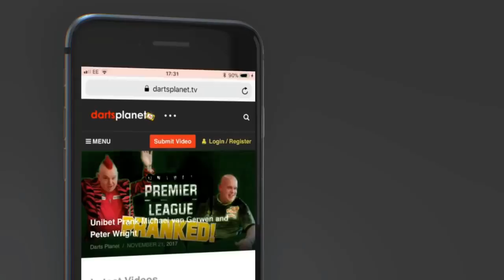AWESOME NEW FEATURES | FREE MERCHANDISE | LATEST DARTS PLANET NEWS | DARTS PLANET TV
I am so excited to bring you all the latest new features at Darts Planet TV, what do they include .

I am so excited to let you all know about the exciting new features I have added on the website, I have spent lots of time making sure that Darts Planet TV is running all the best software, is easy to use and most important mobile friendly, so its easy to use while even on the go.

So whats NEW?

1. New membership dashboard allowing all users to have much more control over their profile, you can add everything from images to your links, e-mails, time zone, location, bio & lots more.

2. Find & connect members really easily by clicking on the members tab & viewing the entire members directory.

3. With our new chat feature you can easily connect with other Darts Planet TV members, we have also added a group message format making it even easier to make friends and have discussions.

4. I have added a new powerful forum with lots of Darts categories to cater from beginners to experts. Chat darts as much as you like.

5. The new questions & answers is a great place to ask others, not only can people help you, but they can also vote and earn Darts Planet Points along the way for their support.

6. We have added a ranking badge & star system to reward those that use the website most.

7. Dart Planet Points are now fully compatible with the all of the website, the more you use the site, the points you will receive, your account will have a full Darts Planet TV points dashboard so you can keep track of how many you have, how you earned them and lots more. Darts Planet TV points can be used to exchange for FREE merchandise in our shop.

8. Our awesome new blogging platform means that you can now post your darts blogs easily from your account, we will be sharing these heavily for you throughout social media and emails.

9. Do you have your own Live Darts Show? If so we can now embed your live feed into the website from Youtube or facebook, just get in touch with me and we will help promote this for you.

10. Got your own Darts YouTube channel and would like to be featured on Darts Planet TV? If so please get in contact with us as we can pull your entire channel in from YouTube to our website and do all the hard work for you. We have already worked along side Darts Review Channel, 180 Darts, Worldwide Darts & others to showcase their awesome content.

11. ( Beta ) We have added a new Dart Stars section, this is slightly different then before, we are still working on adding lots more players, but when this is all complete you will be able to watch all your favourite darts players videos in one place.

12. With 3 social media logins in now, it couldn't be easier to join, you can sign up via facebook, twitter, google or if you would prefer the traditional way with username & password.

13. Share your events & exhibitions in the forums, again we will be happy to promote and share for you.

14. The shop has now been added into the site and we are populating it with Merchandise ( should all be in very soon ) so you guys can get it for FREE with your Darts Planet Points TV Points.

Thanks for reading this post, I am sure I have missed something as it was a big update, if you do have any questions at all then please just ask.

Gav